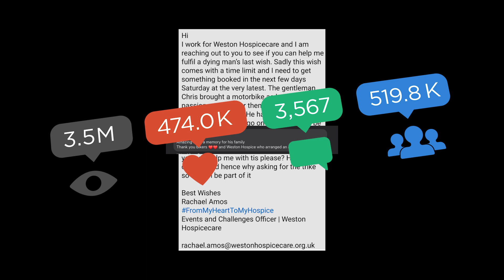Chris Hunt's - Ride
One of our dear patients Chris Hunt, 72, who is with us receiving palliative care and treatment for Cancer at Weston Hospicecare told us that his wish is to experience a last ride in Weston as a lifelong biker. We have been in touch with our local biker community and they have stepped up to organise an impromptu meet this weekend in Weston.